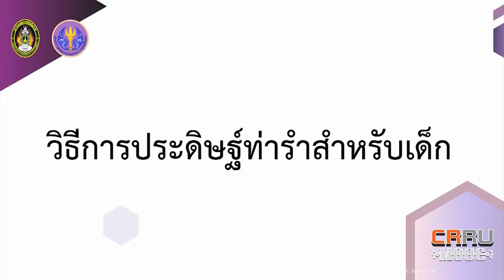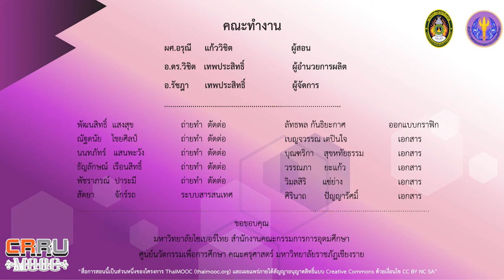การออกแบบท่ารำนาฏศิลป์สำหรับเด็ก